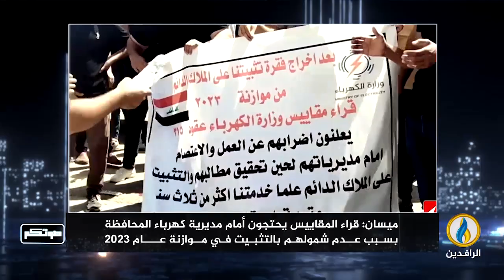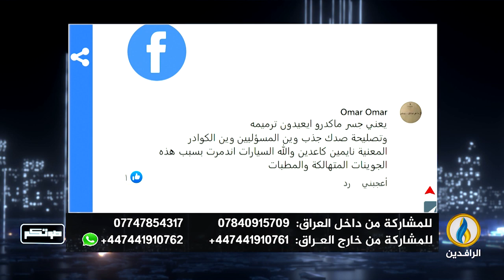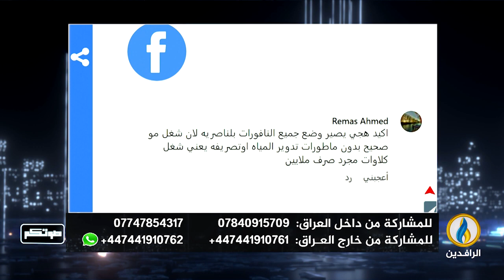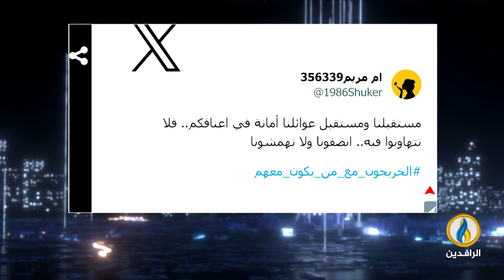صوتكم | 26- 8- 2023